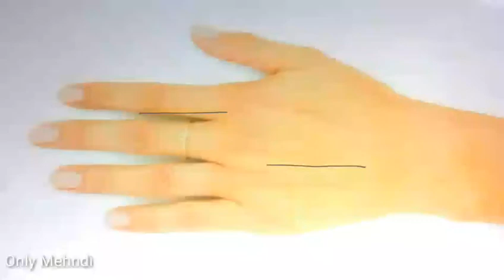Simple Quick mehndi design 2020 *8 | নতুন ঝটপট মেহেদী ডিজাইন ২০২০ | Hanna dezin | mehedi dezin 2020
This video made by RENU, I have 6 years experienced about best, easy, simple, gorgeous, Arabian, Indian, bridal, and beautiful mehndi designs.

* This video made for girls who want,
Fast mehndi design,
easy mehndi design,
quick Mehedi design,
Henna design  easy,
Mehndi design easy,
Henna design simple,
Mehndi design simple,
Mehndi,
Henna,
মেহেদী,
মেহেদী ডিজাইন,
বাংলাদেশি মেহেদী  ডিজাইন,
mehndi designs,
Mehndi designs for front hands arabic,
Dizajn i ri Mehndi,
മെഹന്തി ഡിസൈൻ,
mehndi tasarımı,
تصميم موقع قران,
मेहंदी आकृति,
مہندی ڈیزائن,
নতুন মেহেন্দি ডিজাইন,
  تصميم موقع قران الجديد,
Yeni Mehndi Dizayn,
新的莫海蒂设计,
Nouveau design Mehndi,
Neues Mehndi Design,
Νέα σχεδίαση Mehndi,
નવી મહેંદી ડિઝાઇન,
नई मेहंदी डिजाइन,
Desain Mehndi Baru,
Dearadh Nua Mehndi,
Nuovo design Mehndi,
新しい一時的な刺青デザイン,
Sêwirana Mehndi ya nû,
새로운 멘디 디자인,
Нов дизајн на Мехнди,
Reka Bentuk Mehndi Baru,
പുതിയ മെഹന്തി ഡിസൈൻ,
नयाँ मेहँदी डिजाइन,
د نوي مهندي ډیزاین,
طراحی جدید مهندی,
ਨਵਾਂ ਮਹਿੰਦੀ ਡਿਜ਼ਾਇਨ,
Новый дизайн Менди,
Novi Mehndi dizajn,
புதிய மெஹந்தி வடிவமைப்பு,
Yeni Mehndi Tasarımı,
Новий дизайн Менді,
 نیا مہندی ڈیزائن,
 يېڭى Mehndi لايىھىسى,
Yangi Mehndi dizayni,
  ניו מעהנדי פּלאַן,
new moroccan mehndi design,
Arham mehndi design,
Mehndi Artistica,
Mehndi artist
Mehndi Art,
Mehndi 4 Art,
 Beautiful Henna,
 Just Mehndi,
 World Design,
New Henna Marocain Kaouter, Freehand Mehndi,
Bangladeshi,
Bangladeshi Youtuber,
Very Quick mehndi design,

* I spread happiness to you with mehndi design.

please, please...

Love You So Much, Girls